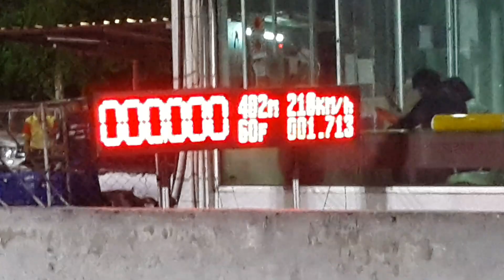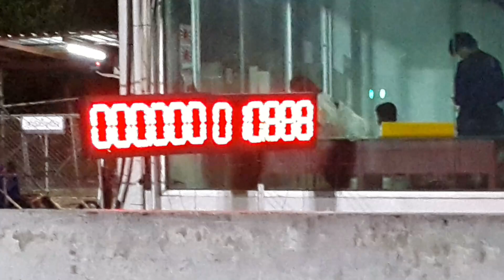Drag 402 m. test run run drag 2019